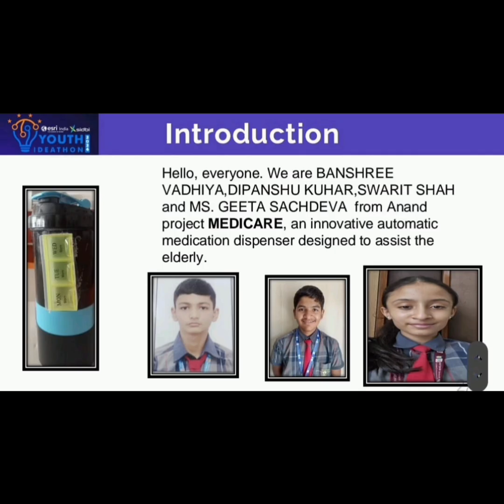Youth Ideathon 2024 | TOP 1500 | UID-2F31958 | Team-Medicare (A Ray Of Hope)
YI 2024 | Banshree Vadhiya, Dipanshu Kuhar and Swarit Shah | Grade 9th-12th | Anand Niketan Maninagar Campus | Medicare (A Ray Of Hope)

MEDICARE – Revolutionizing Elderly Care with Smart Medication Management | Youth Ideathon 2024"